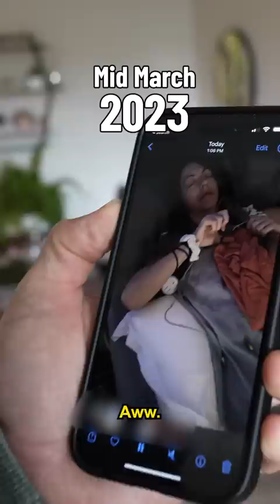Dianna cuts off her hair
Quick update to Dianna's situation. In this video she cuts off her hair to make it more manageable while having this disease.

Dianna has ME/CFS trigger by long COVID -
- If you'd like to support Dianna during her recovery, you can do so

Editor/Videographer: Levi Butner